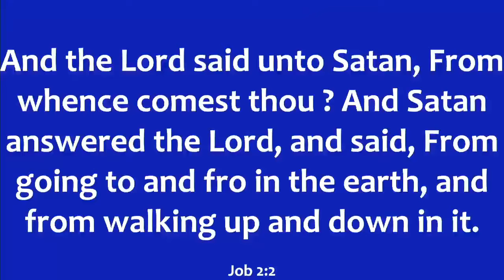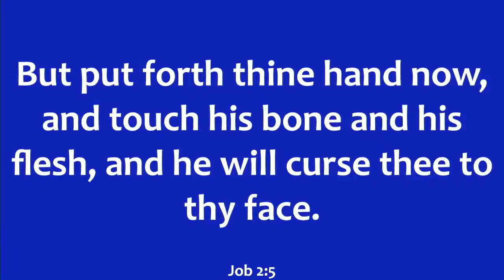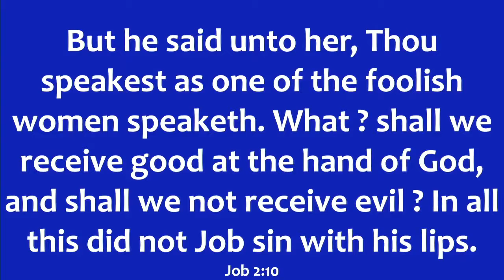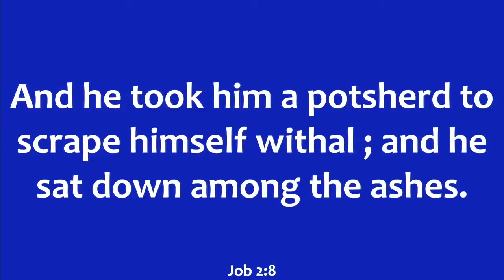The Potsherd BRO Leonard Fletcher